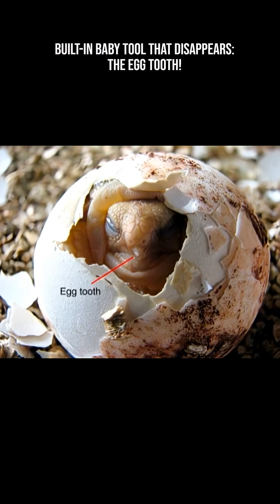Single-Purpose Survival Tool: The Egg Tooth!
The egg tooth is a small, sharp, temporary structure located on the Beak of birds or Snout of reptiles or Nose of some mammals like monotremes (platypus & echidna).

It isn’t a real tooth made of enamel—it's a hardened spike of keratin or calcified tissue that acts like a biological can opener.

Inside the egg, there’s no room for kicking or pushing, so the hatchling uses its egg tooth to Crack the shell, Chip away at the inner layer, Create a “pip” hole for breathing and Split the shell open and climb out. This life-or-death operation is called pipping, and without the egg tooth, most hatchlings would never escape the safety of the shell.

Once the baby is free, the egg tooth's job is done. It sticks around briefly before nature quietly removes it. For birds - It flakes off or falls off within a few days and on reptiles - It’s reabsorbed or lost within a few weeks. It’s one of the shortest-lived “body parts” in the animal kingdom!

This tiny survival tool is found in many species, including Birds (chicks, ducklings, owls, parrots), Reptiles (snakes, lizards, turtles, crocodilians), Monotremes (platypus, echidna). Even dinosaurs had them!